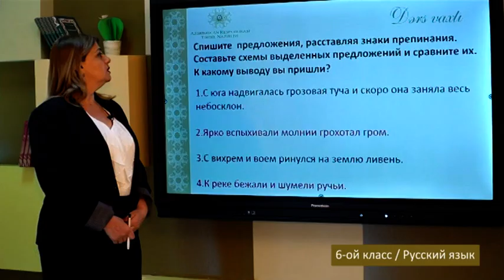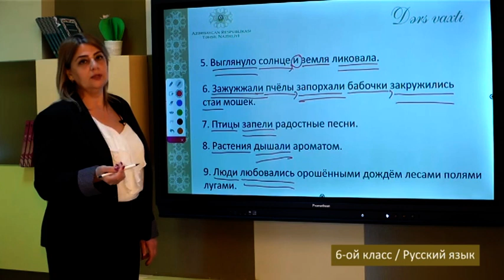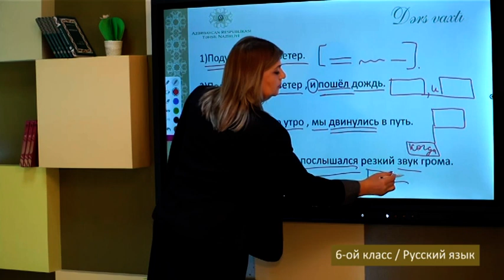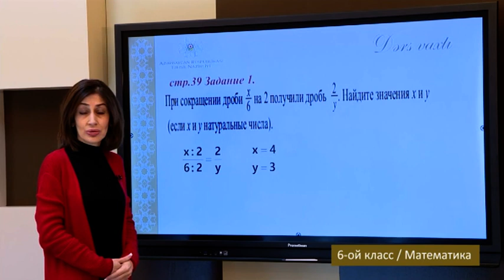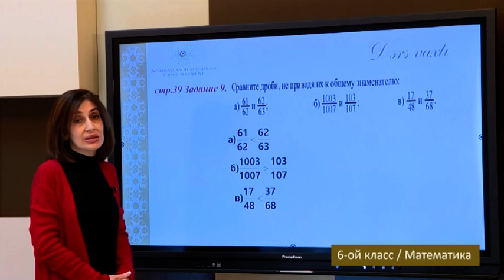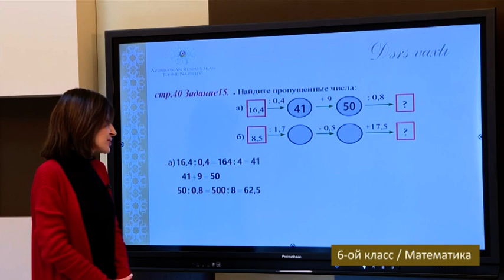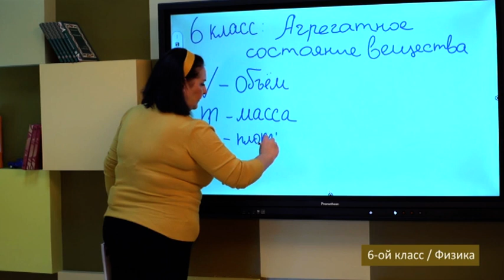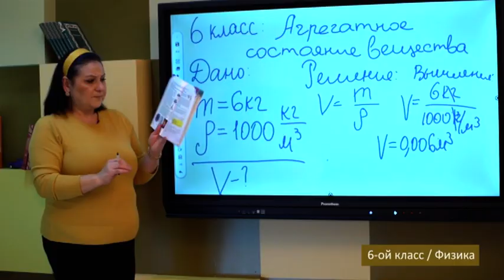“Dərs vaxtı”: 6-cı sinif dərsləri ( rus bölməsi) (07.12.2020)